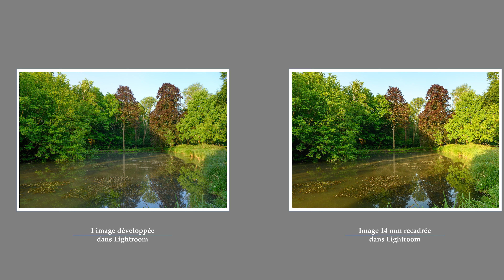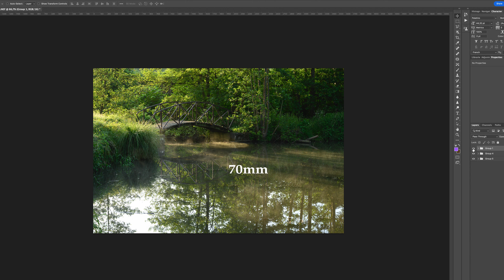Cadrage photo ou recadrage ? | Tuto Photographie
Le cadrage photo peut se faire sur le terrain et dans les logiciels.
Le résultat entre cadrer sa photo sur le terrain et recadrer dans les logiciels de traitement ne donne pas le même résultat. C'est ce que je vous propose de discuter dans cette vidéo.

Bon visionnage

Matériel Photographique:
Nikon Z7 et Nikon D810
Z lens 16-30 mm f4, 24-70 f2,8, 70-200 f4
F lens 24-70 f2,8, 105mm f2,8 macro, 200-500mm f5,6

Accessoires:
Lee Filter ND et polarisant
Trépied Manfrotto, tête rotule swiss arcade
Sac Shimoda Explore 60l